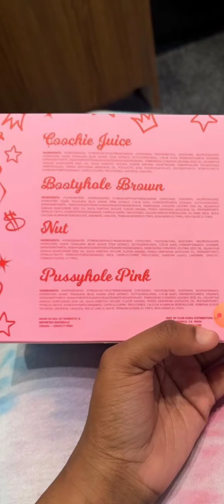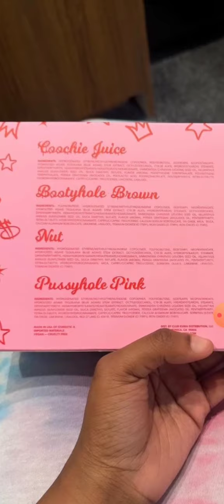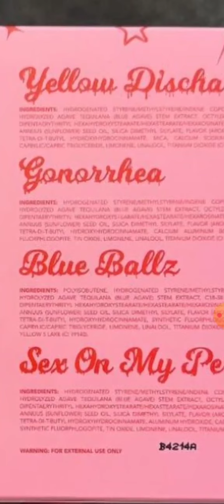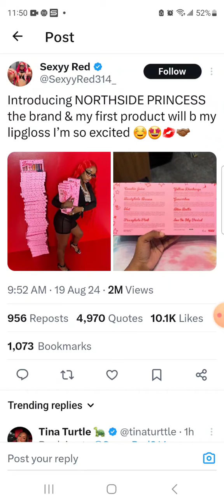SEXYY RED HAS A LIPGLOSS LINE...BUT GUESS WHAT THE NAMES OF THE LIP GLOSS FLAVORS ARE 🤢🤢😱😱🤮